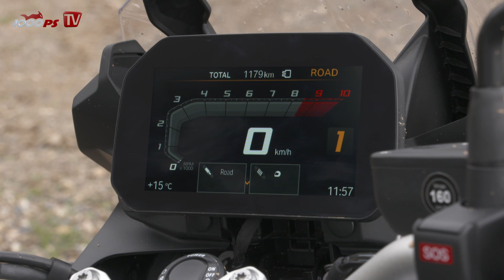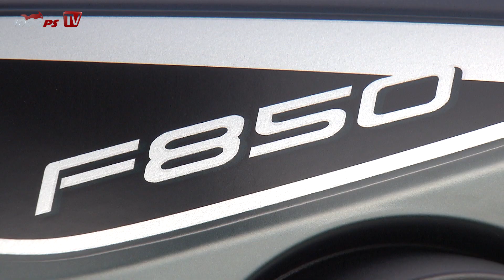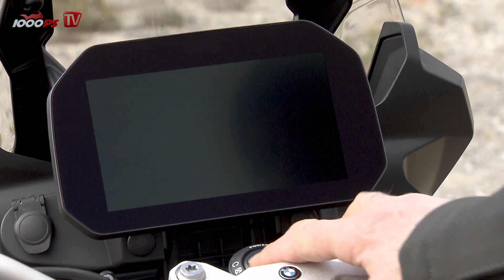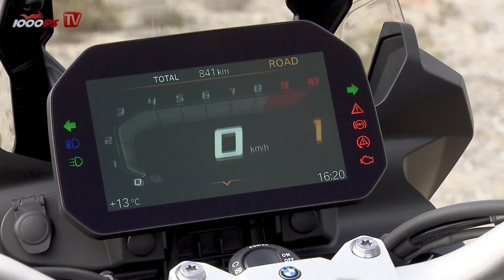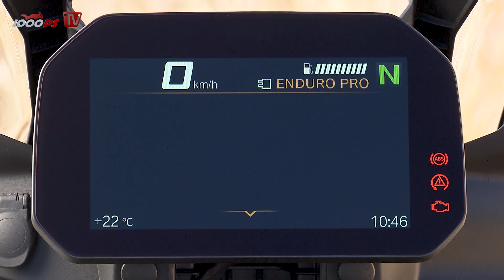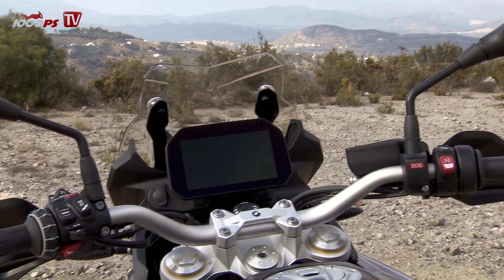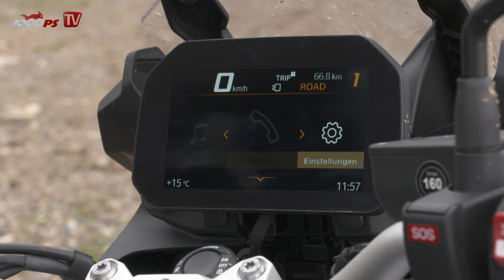BMW F 850 GS 2018 Test - Die Bayern mischen die Adventure-Mittelklasse auf!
So schnell kann es gehen - BMWs kurzes "Hardenduro-Intermezzo" in Form der G 450 X und der ebenso kurze Besitz der Gelände-Legenden von Husqvarna macht die BMW F 850 GS streng genommen zum Offroad-Aushängeschild der Bayern! Zum Glück wissen die BMW-Techniker aber, dass es heutzutage noch viel mehr als Gelände-Talente braucht, um ein gelungenes Adventure-Bike auf die Räder zu stellen. Die neue F 850 GS - ganz die alte und doch alles neu!